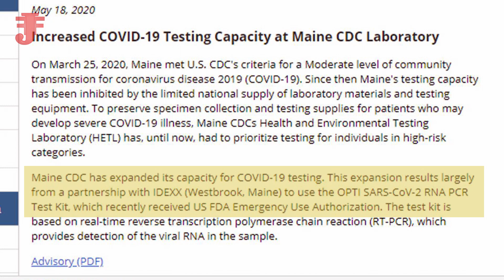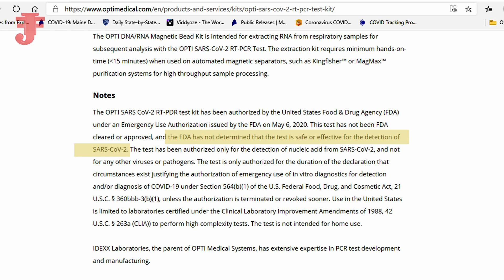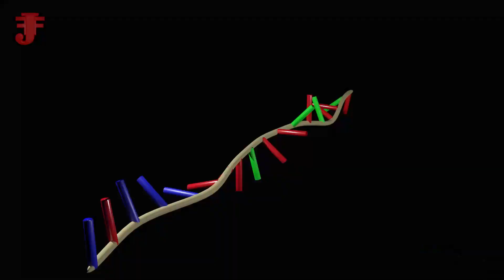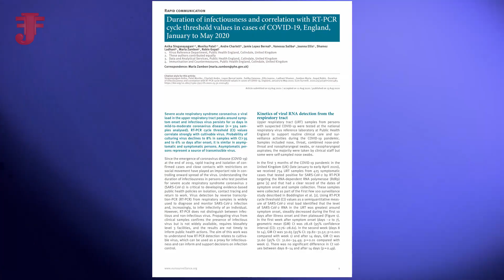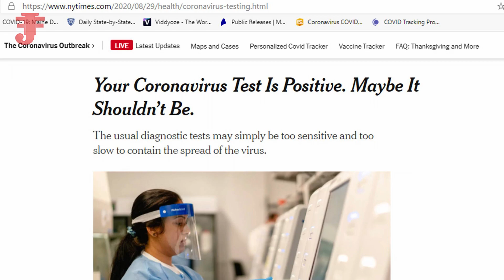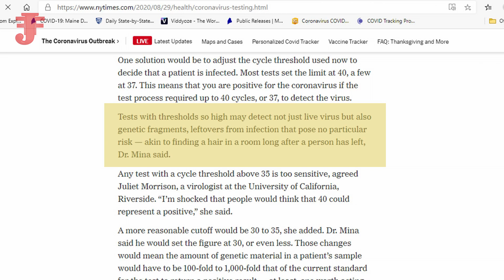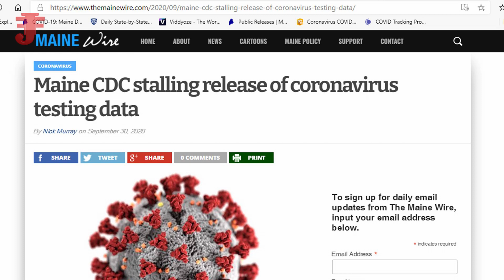Maine's PCR Tests Calibrated Too High: Cycle Threshold (Ct) up to 45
The PCR tests Maine is using for COVID-19 cycle out to a ridiculously high cycle threshold of 45, which means most "positive" COVID-19 cases could actually be classified as negative, since the generally accepted cutoff is 35 cycles.  This video shows the documentation and explains cycle threshold.  Links to the referenced material can be found at: